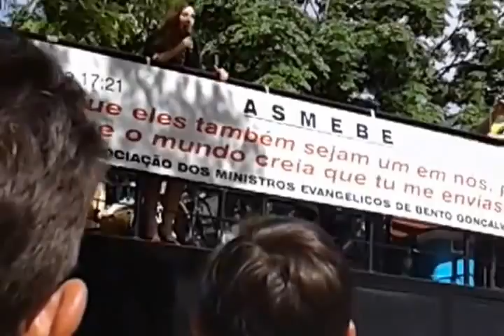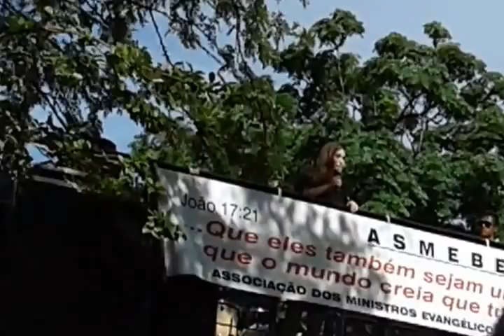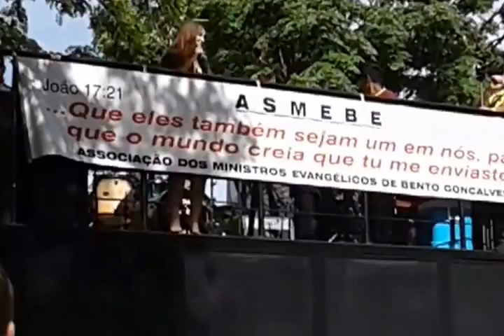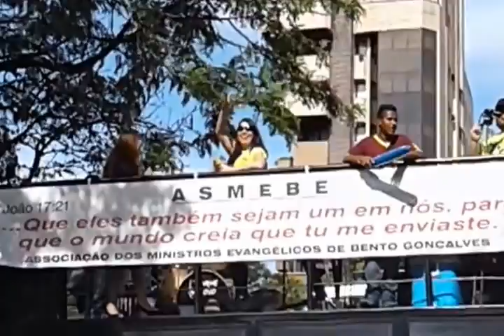CRISTIANE / MARCHA PRA JESUS / BENTO GONÇALVES RS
CRISTIANE 2 VIDEOS / TE AMO JESUS E PROCUREI VARIOS CAMINHOS MARCHA PRA JESUS EM BENTO GONÇALVES RS PARA HONRRA E GLORIA AO SENHOR JESUS AMEM !